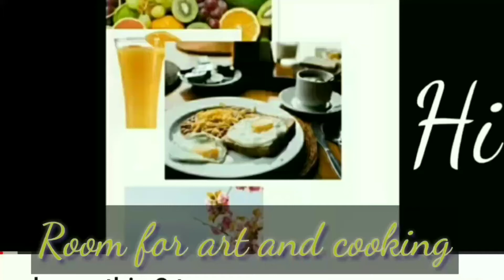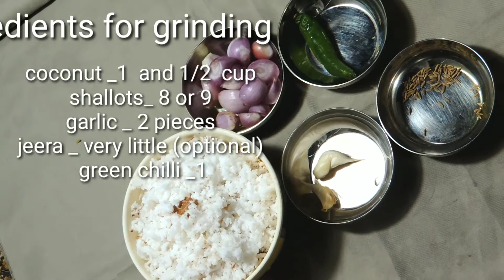കോവക്ക തോരൻ അരിയാതെ ഈസി ആയി ഉണ്ടാക്കാം(ivy gourd side dish malayalam എളുപ്പത്തിൽ.ഒരു തോരൻ(sutitles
,Room for art and cooking,